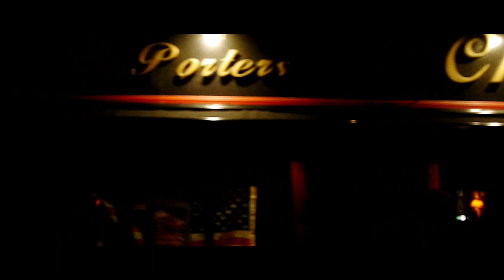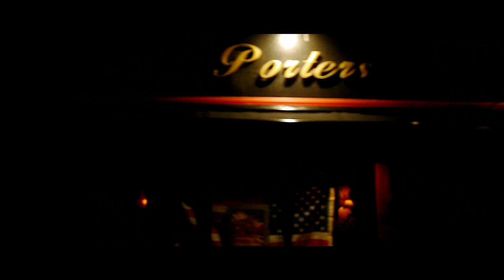Tonkutscher´s NACHTSCHWÄRMER - You let me float